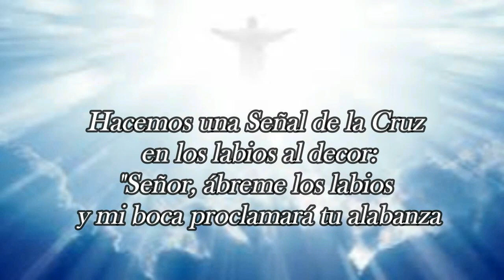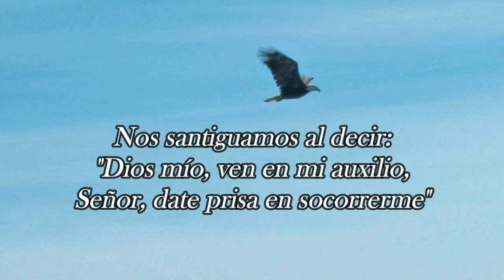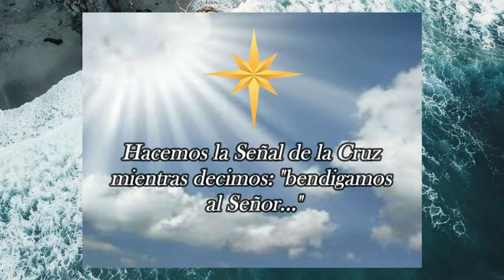Oficio de Lectura, Martes, 12 de Marzo 2024 (OFICIO PARVO, la Liturgia de la Virgen María)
Enlaces para el resto de las Horas del OFICIO PARVO de cada día: